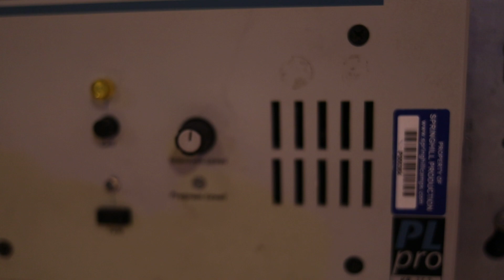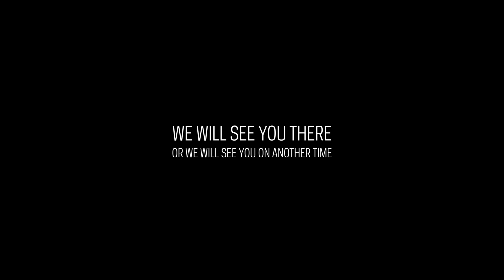Mike & Meesh + 2 "Nice Cheese, Baby"